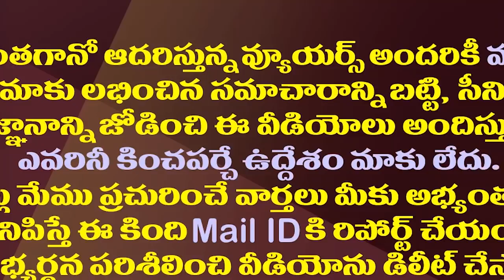పవన్ కు షాక్..ట్రేండింగ్ లో జస్టిస్ ఫర్ పంజాబ్ గర్ల్|Justice For Punjabi Girl Trending Against Pawan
Justice For Punjabi Girl Hash Tag Came In Trending In Andhra Pradesh After Actor Posani Krishna Murali Slams Janasena Party Chief Pawan Kalyan
Amaravathi Media